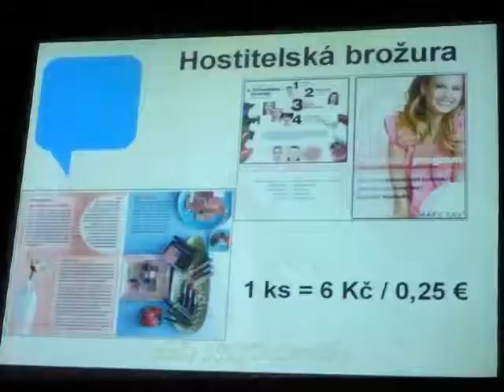Výroční konference Mary Kay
Praha